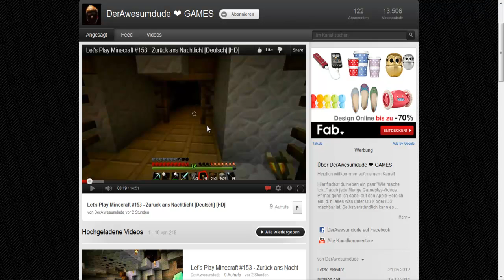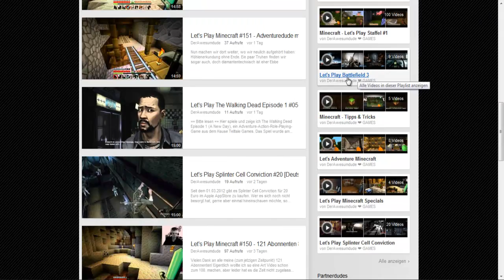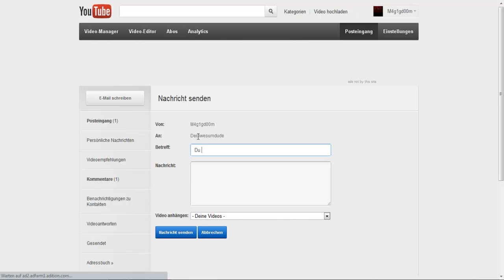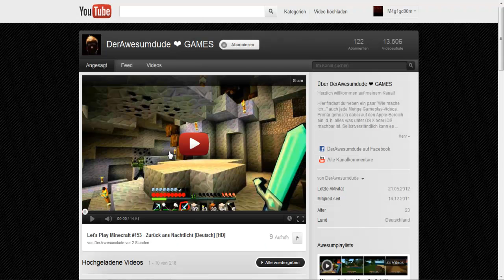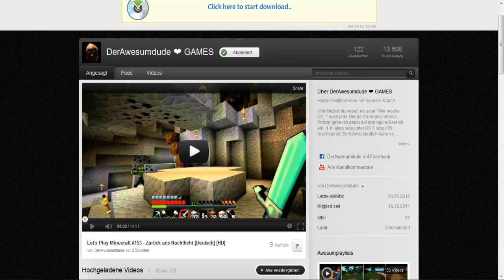Let's Promote deinen Lieblingsyoutuber #002 - DerAwesumdude!